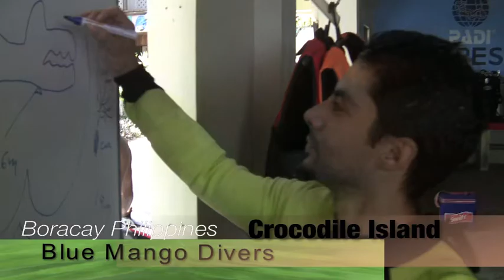Boracay Philippines Crocodile Island Scuba Diving clear waters 18 meters.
Tons of life at Crocodile Island in Boracay Philippines. Everything from a Sea Snake at the start of the dive to various soft coral, this dive starts out at 5 meters and drops over the side to around 18 meters. A must see in Boracay!